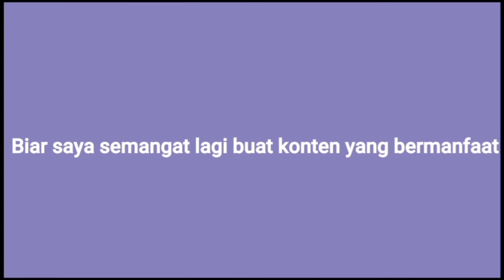MAKAN SIANG DIET ALA Aldo Afdrian part 9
ucapkan banyak terimakasih kepada kalian yang sudah menonton video ini, yang sudah melihat channel YouTube saya dan jangan lupa support saya dengan cara like, coment, dan subscribe untuk memajukan chanel YouTube ini supaya menjadi tambah lebih baik kedepannya